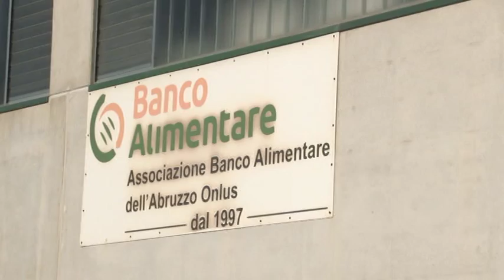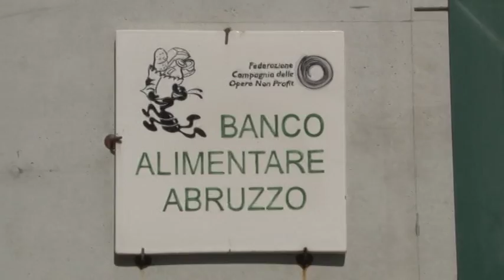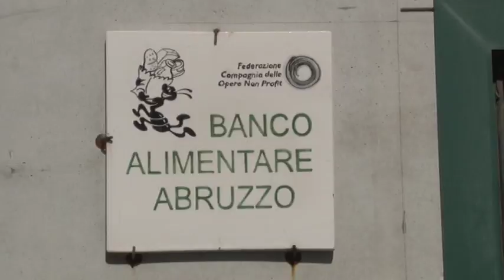25 mila euro per il Banco Alimentare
Si è conclusa con la consegna dell'assegno di 25.727 euro, raccolti dall'Iper, la compagna del Banco Alimentare Abruzzo intitolata "Aggiungi 14 posti a tavola: basta 1 euro". Premiate con tre biciclette anche le cassiere che hanno raccolto più fondi. Soldi che serviranno a preparare 360.000 pasti